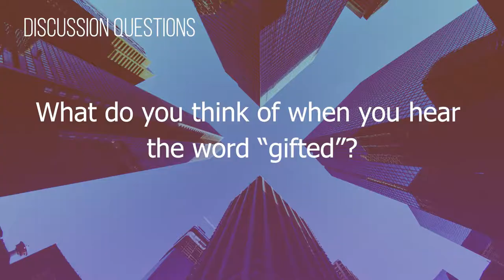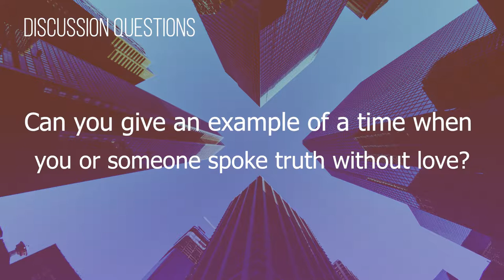Small Groups Video 03 11 18